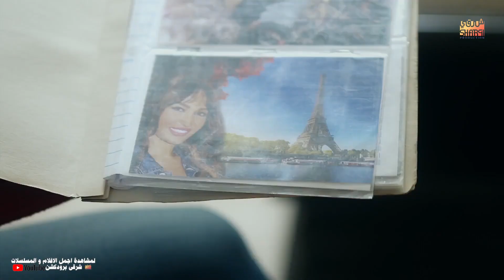عندها ضيوف وسابتهم ودخلت تنام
من مسلسل سنة اولى زواج
بطولة
دانة جبر
مرح جبر
يزن السيد
تولين البكري
سوار الحسن
تولاي هارون
روعة ياسين